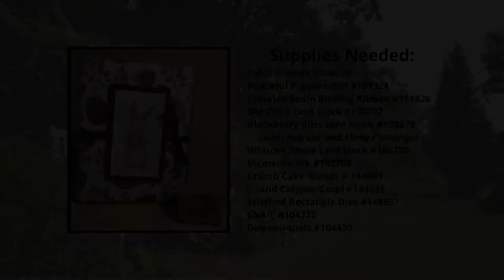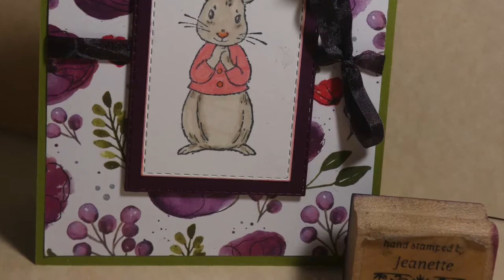Two cute easy cards using the Pleasant Poppies DSP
I saw you how to make two easy cards using Stampin'Up! Pleasant Poppies Design Series Paper.